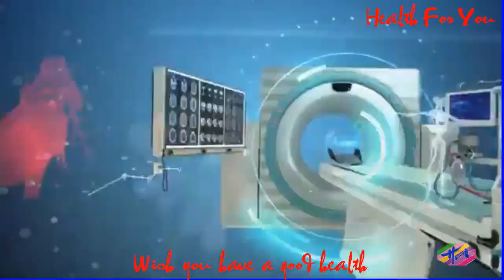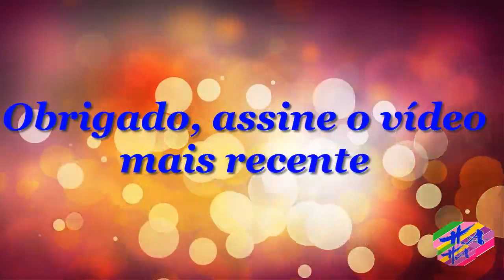Saúde 3 - BacilosdeDoderlein:oquesãoeoquesignificaoexcesso